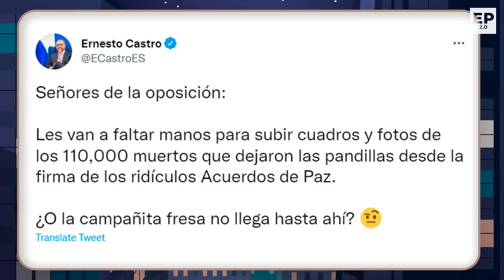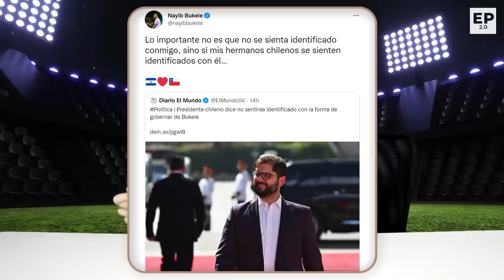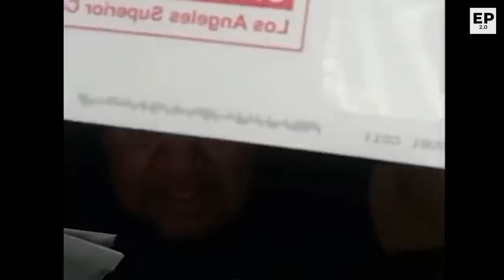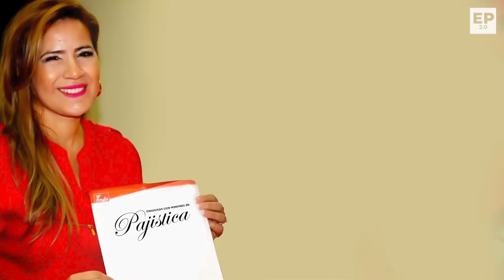Claudia Ortiz demuestra sus dotes de actriz ¡Otra vez! - SOY JOSE YOUTUBER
Ó en cuenta de Banco Agrícola
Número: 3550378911